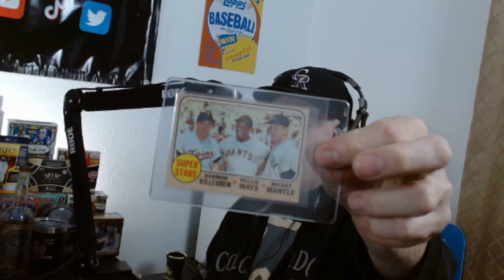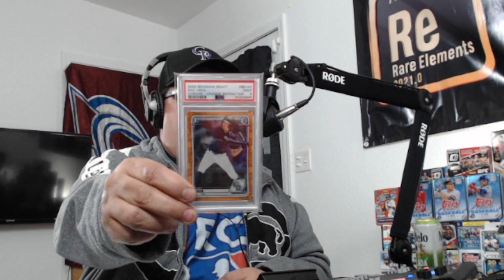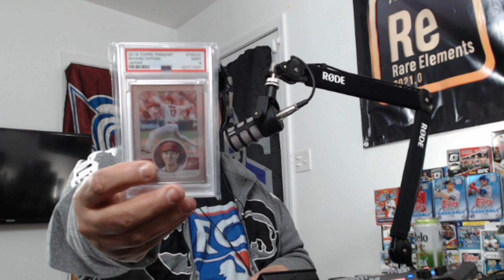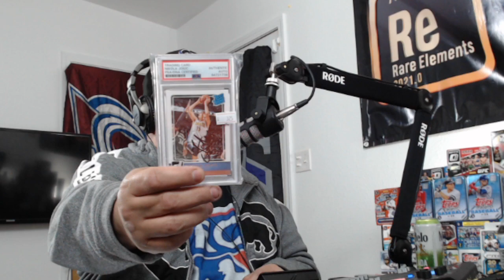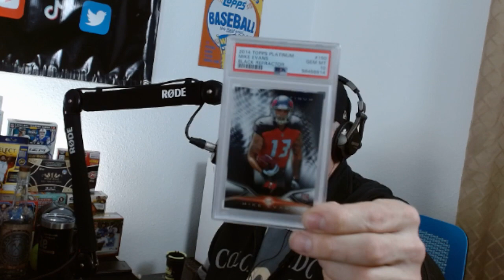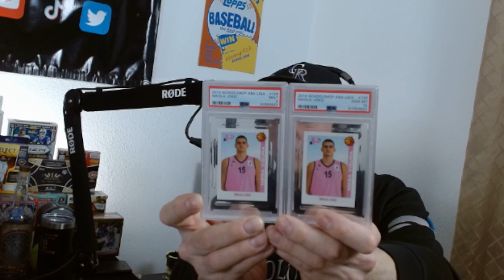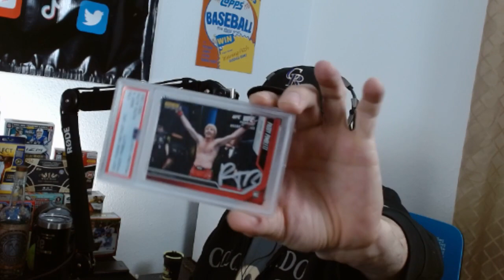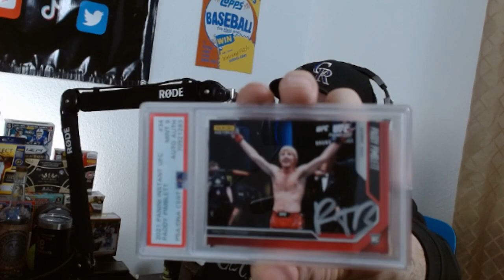Episode 82: 18,000 Julio's!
In this episode we talk about Fanatic's new marketing hire, the amount of Julio Rodriguez cards graded in February, our recap of the iKards show in Denver and so much more!